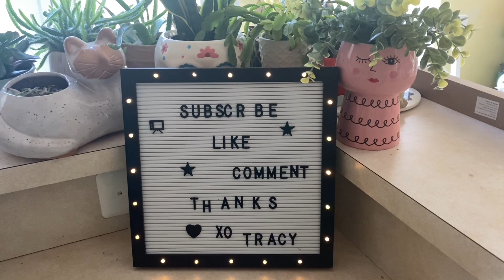IS yOUR LIPBALM TOXIC?